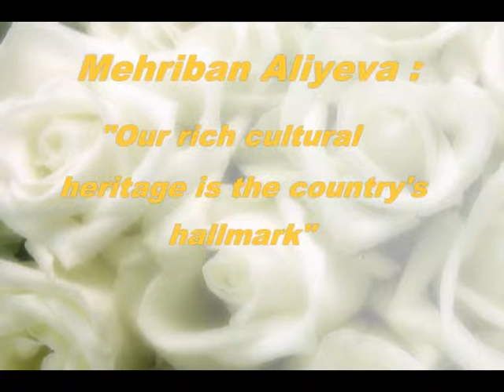Mehriban Aliyeva Our rich cultural heritage is the country's hallmark